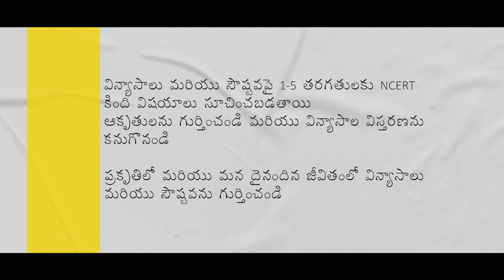Patterns and Symmetry - Introduction and Framework (Telugu)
A training video for teachers on how to use the Ganitha Kalika Andolana Math Kit effectively and help children learn the concept of ' Patterns and Symmetry' in Telugu.